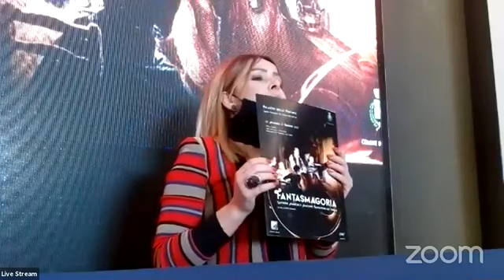Potenza - Live StreamRiunione Zoom (20.05.21)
Conferenza stampa "Fantasmagoria"  (20.05.21)